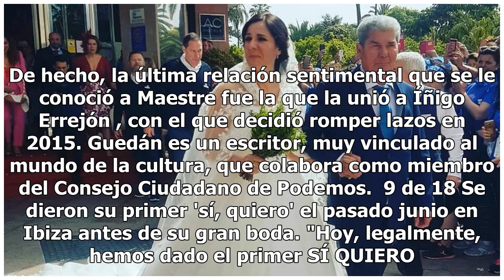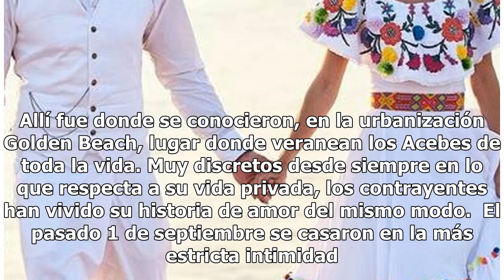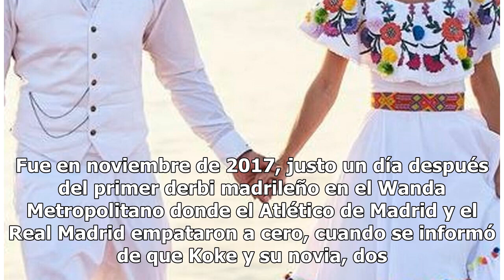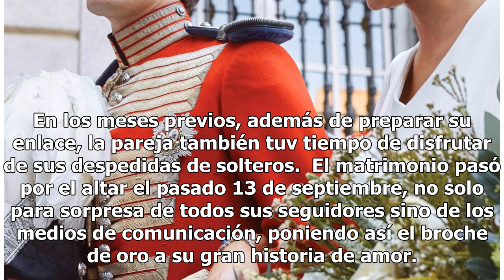La gran boda de Marta Ortega y Carlos Torretta en la que no faltó nada ni nadie